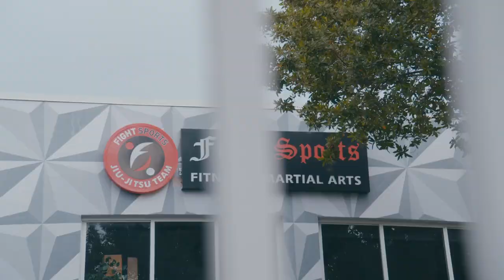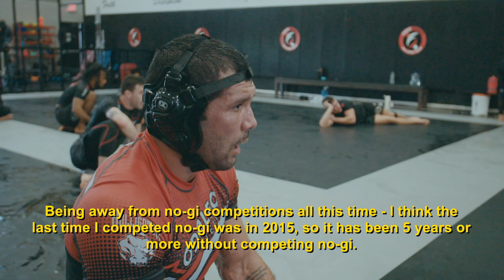The Legend Returns - Meet Rodolfo Vieira